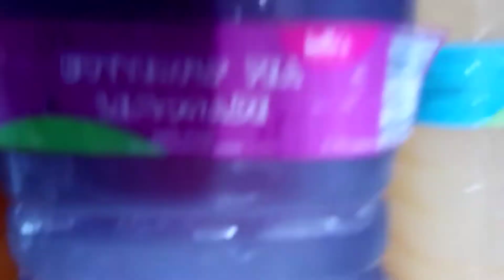Natural healthy organic drinks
Rich of vitamin c to boos immune system